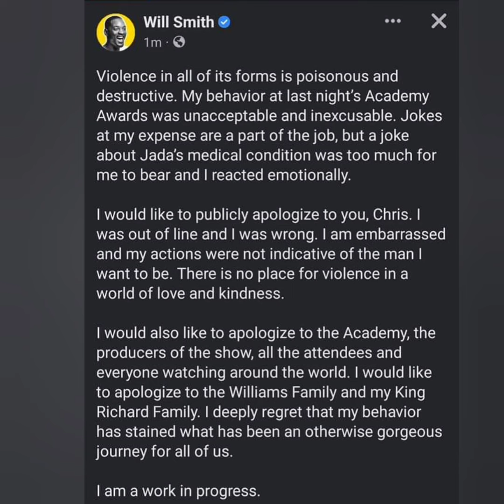Will Smith Apologizes To Chris Rock For Slapping The Taste Out Of Him & Chris Apologized To Jada!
what do y'all think about Chris rock apology?